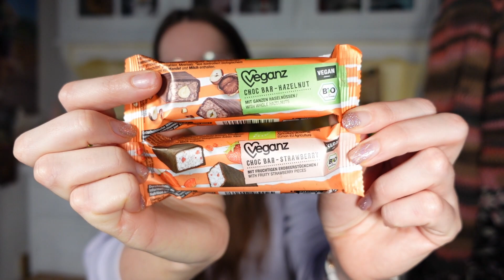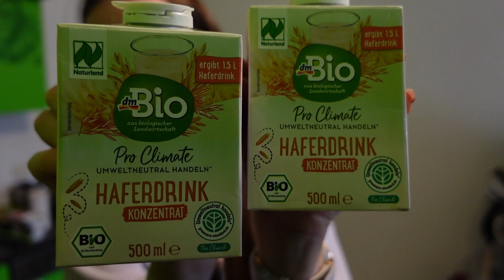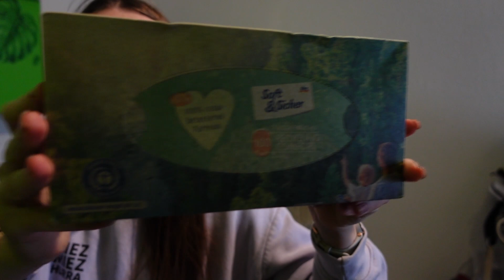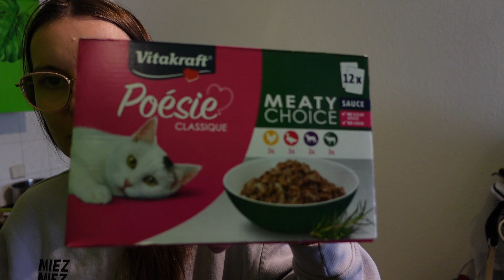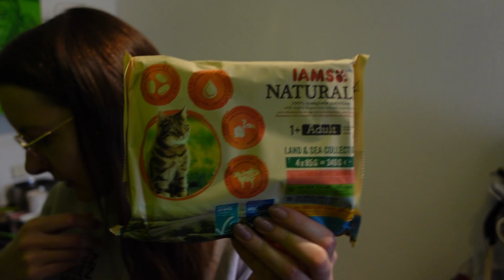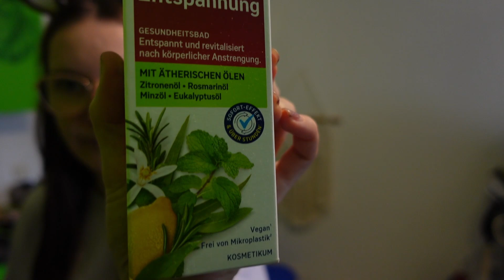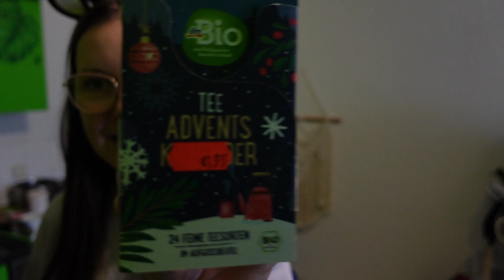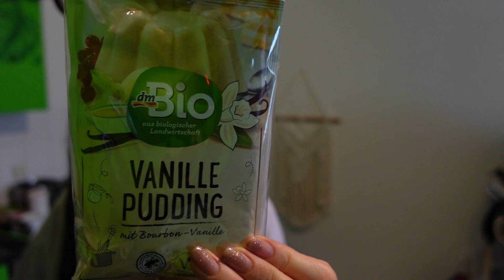#075 - Mein Mann ist nicht da, also muss ich einkaufen :-D - Daily Vlog - EINFACH Kathrin